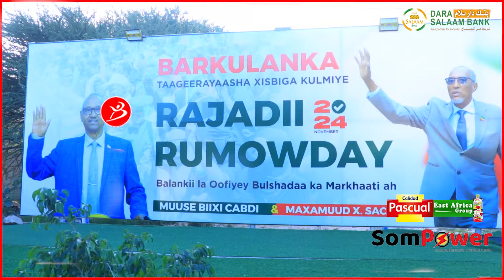Fariinti Ugu Cuslayd Ee Xisbiga Kulmiye Uu Ka Soo Diray Hargaysa+Wacadraha Bari Ay Dhigi Doonaan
Fariinti Ugu Cuslayd Ee Xisbiga Kulmiye Uu Ka Soo Diray  Hargaysa+Wacadraha Bari Ay Dhigi Doonaan Reer Kulmiye